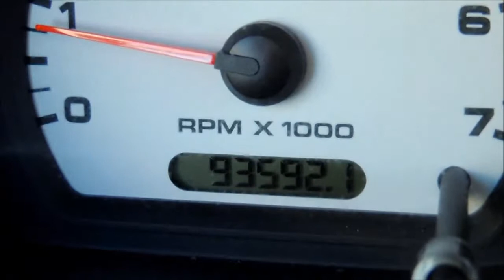16009C Ford Ranger 2Dr Aut white Bathurst Honda Certified 2009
This is an amazing 2009 Ford Ranger Sport!! Practical and reasonably safe choice for those who just want a truck!! This compact vehicle is always reliable and you'll have more than enough power!!! Smaller size makes it easily maneuverable!! Get here fast to be the first one to have the opportunity to take advantage of this amazing deal!!!

Bad credit or first time buyer? We can establish or re-establish your credit with a wide variety of financial plans. Easy and fast financing with the highest approval rates.

Please refer to our site for the most up to date pictures, prices, information and availability on this vehicle. the information provided is accurate however errors can occur. It is the purchaser's responsibility to verify: Year, Make, Model, Options and Remaining Warranty with the manufacturer prior to purchasing the vehicle. We guarantee a minimum of 1 key with all your pre-owned vehicles. An owner's manual is not guaranteed with our pre-owned vehicles. Check our great reviews!!!